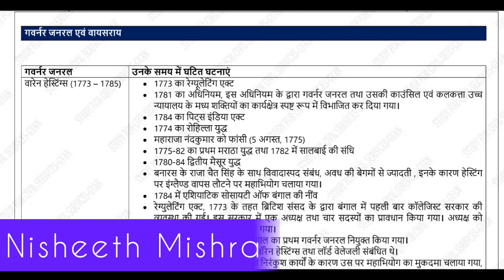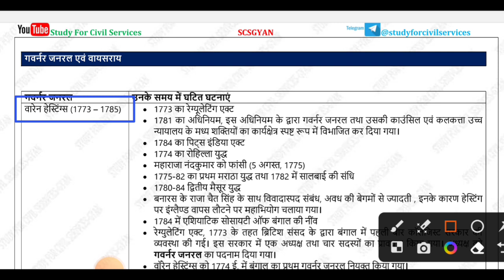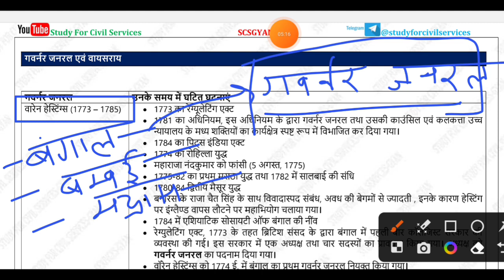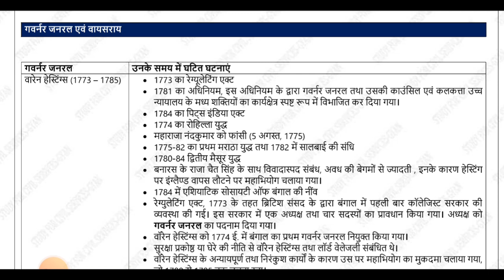Indian History Full Course Class -116 For PCS RO/ARO & BEO BY Nisheeth M. sir